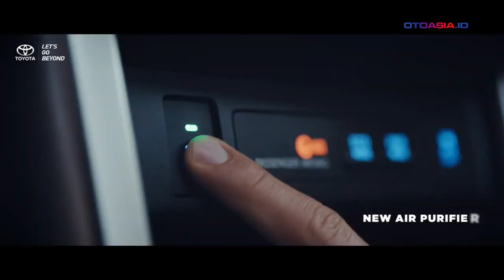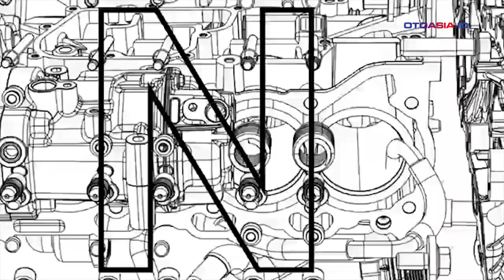Lagi-lagi, Toyota Innova Baru Disebut Bernama Zenix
Beberapa waktu lalu beredar kabar bahwa generasi terbaru Toyota Kijang Innova akan mengusung nama baru Innova Hycross. Hal ini terungkap dari paten terbaru terkait nama Innova yang terdaftar di India.

Lebih tepatnya, nama itu dipatenkan oleh Toyota Jidosha Kabushiki Kaisha atau juga disebut sebagai Toyota Motor Corporation.

Terbaru, Toyota Innova dikabarkan akan mengusung nama yang berbeda yaitu “Innova Zenix”.

Nama ini sebenarnya sudah pernah didaftarkan di Kantor Kekayaan Intelektual Malaysia sejak tahun 2020. Kala itu, “Zenix” digadang-gadang akan digunakan sebagai varian termahal Innova di Malaysia.

Namun sepertinya usulan tersebut tidak terealisasi, lantaran nama Zenix tidak terdaftar pada varian Innova yang dijual di negeri jiran. Situs Toyota Malaysia hanya menawarkan dua tipe, yakni G dan X yang sama-sama berbekal mesin bensin 2.000cc.

Yang menarik nama ini juga telah terdaftar di Indonesia. Berdasarkan situs Pangkalan Data Kekayaan Intelektual, “Innova Zenix” telah didaftarkan sebagai merek pada tahun 2020. Nama pengaju paten tersebut adalah Toyota Motor Corporation.

Selain kemungkinan pergantian nama, informasi terkait generasi terbaru Toyota Innova masih menjadi misteri.

Toyota Kijang Innova terbaru dikabarkan akan mengusung sasis berbasis dari platform Toyota New Global Architecture atau TNGA. Pergantian platform ini dinilai akan meningkatkan keselamatan dan efisiensi. Bahkan kemungkinan besar akan membuat Innova menjadi penggerak roda depan dan bermesin hybrid.

Setelah dikonfirmasi, belum tentu setiap mobil baru Toyota ke depan, seperti Kijang Innova hybrid misalnya, akan mengusung sasis TNGA. Hal ini terkait dengan banyaknya pertimbangan saat meluncurkan produk baru.

Yang pasti, penggunaan platform TNGA untuk mobil baru dipastikan akan membantu, namun perlu dirancang sesuai dengan kebutuhan dari segmen yang dituju. Selain itu, Toyota juga berpotensi untuk menggunakan platform TNGA untuk mobil-mobil ke depannya.

Saat ini mobil Toyota dengan platform TNGA sudah banyak dijual di Indonesia, mulai dari Corolla Altis, Corolla Cross, CH-R, Camry, All New Voxy, GR Yaris, hingga All New Land Cruiser 300.